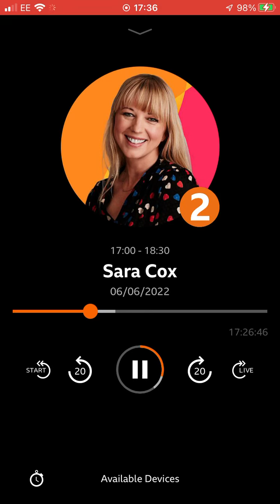7 June 2022